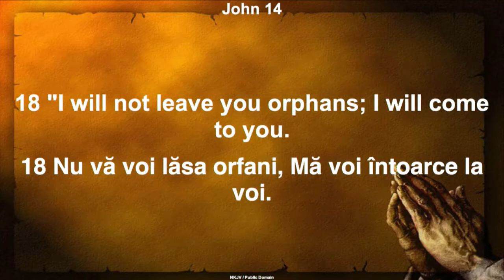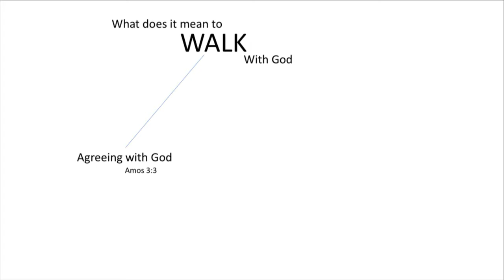Reconnect Event - Day 1 3/31/17